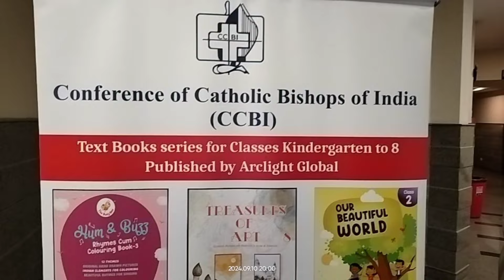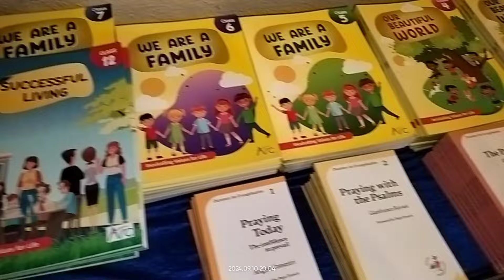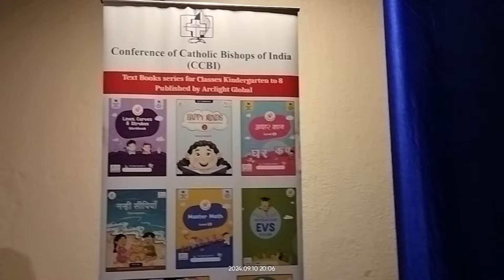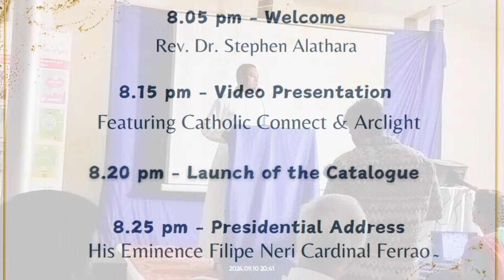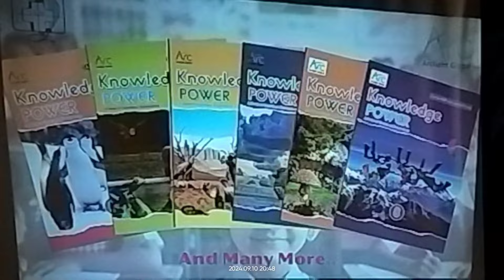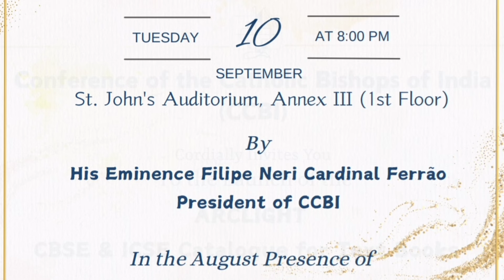CCBI Unveils 115 School Textbooks for CBSE & ICSE Schools @St.John's Auditorium, Bangalore -10Sept24